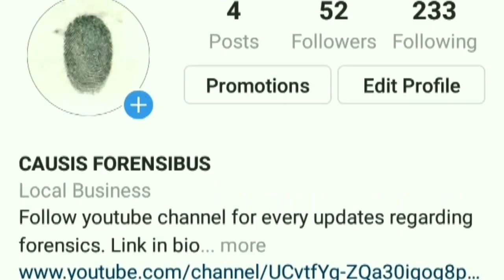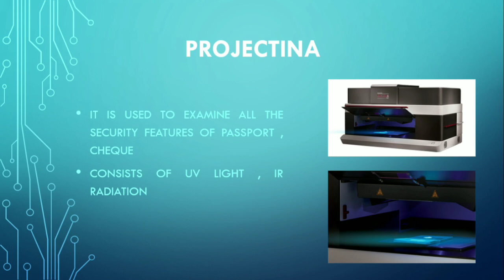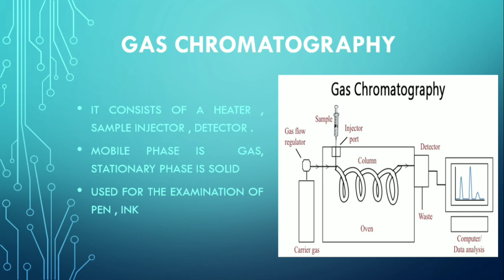TECHNIQUES USED FOR HANDWRITING ANALYSIS || VSC| ESDA| PROJECTINA| TLC